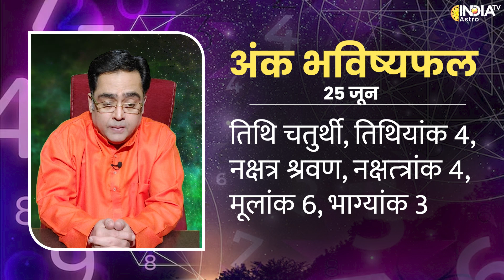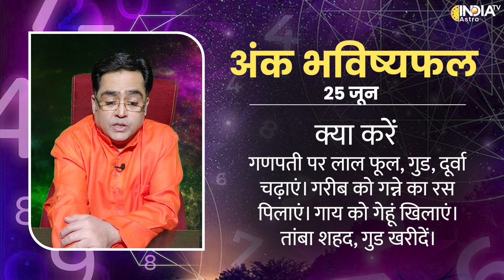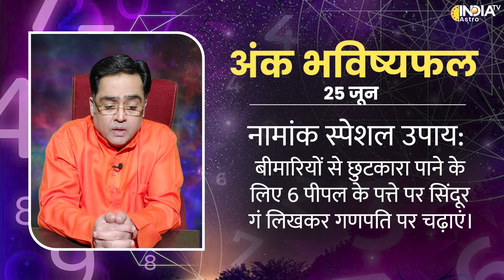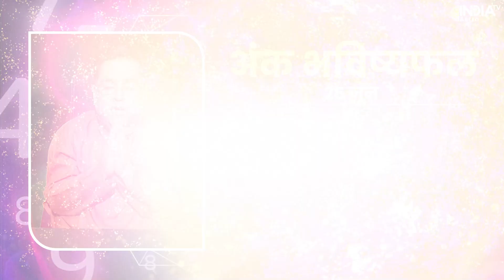Ank Shastra June 25: अंक भविष्यफल मूलांक 1 से लेकर 9 तक का भाग्य, जानिए Kamal Nandlal से | Astrology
अंकज्योतिष किसी के जीवन में संख्याओं का अध्ययन है। किसी व्यक्ति के जीवन काल में अंक बहुत महत्वपूर्ण भूमिका निभाते हैं। यह न केवल किसी व्यक्ति के मार्ग को आकार देता है बल्कि व्यक्ति को उसके जीवन और दिन में अभूतपूर्व कठिनाइयों से सुरक्षित रहने की भविष्यवाणी और चेतावनी भी देता है। अंकज्योतिष पढ़ने में बहुत सारी गहन गणनाएँ शामिल होती हैं।